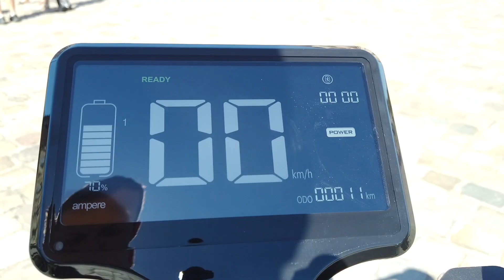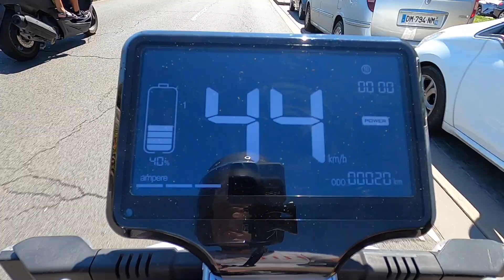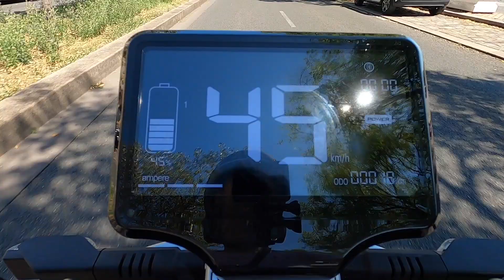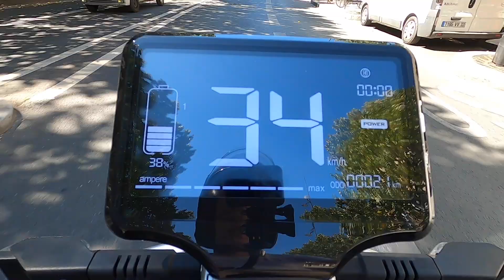Yadea G5 Pro - Essai Scooter Electrique 50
Évolution du G5, le Yadea G5 Pro est le dernier scooter développé par Yadea, l’une des marques leader sur le marché mondial de la mobilité légère. Avec plus de 15% des ventes dans le monde l’année passée, la marque tend à asseoir sa notoriété en proposant des modèles toujours plus fiables et performants. C’est ce qu’incarne très bien le G5 Pro, un scooter électrique équivalent 50 cm3 bourré de technologies que nous avons pris plaisir à découvrir à l’EICMA 2019.

C’est d’abord sa puissance qui nous a séduit puisqu’en effet il est équipé d’un moteur Brushless GTR 3.0 de 3100 Watts, faisant de lui un des équivalents 50 cm3 les plus pêchu sur le marché. Les accélérations sont franches et efficaces pour évoluer en zone urbaine et péri-urbaine où vous pourrez atteindre jusqu’à 45 km/h et vous sortir des encombrements grâce à son gabarit compact. Homologué 2 places, vous pourrez vous déplacer seul ou accompagné sereinement et confortablement notamment grâce à ses suspensions de très bonne manufacture et son système de freins hydrauliques avec CBS.

À ce moteur performant s’ajoute une belle autonomie annoncée à 150 km et permise par ses 2 batteries amovibles, une sous la selle et une sous le plancher pour un meilleur centre de gravité. Cette autonomie sera modulée en fonction de la température extérieure, de votre mode de conduite, de la charge embarquée et de l’aspect de la route. Pour en savoir plus sur l’autonomie du Yadea G5 Pro, vous pouvez consulter notre simulateur d’autonomie. Pour la recharge, 2 options s’offrent à vous, vous pouvez emmener les batteries avec vous et les brancher directement sur une prise secteur de 220 v ou bien, brancher directement le scooter. Dans les 2 cas il faudra compter 3 heures par batterie pour une recharge complète de 0 à 100%.

En plus d’avoir un look très moderne et de belles finitions, le G5 Pro dispose de nombreux équipements dernier cri tels que : un écran de bord HD de 7 pouces avec luminosité automatique, des pneus équipés de la téchnologie RunFlat, qui vous permet, même après crevaison de rouler encore 40 km à 30 km/h, mais aussi une application mobile vous donnant toutes les informations de votre scooter en temps réel.

En bref, c’est un concentré de technologies utiles que l’on retrouve à bord du Yadea G5 Pro, un équivalent puissant et prêt à parcourir de longs trajets en ville et en banlieue.

Ce scooter est garanti 2 ans, pièces et main d’oeuvre et éligible aux primes et bonus écologiques.